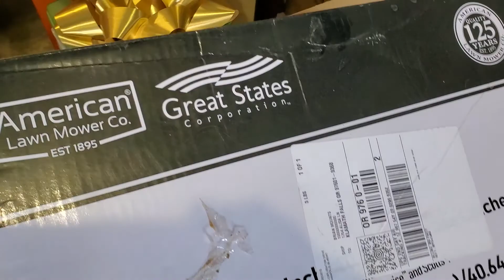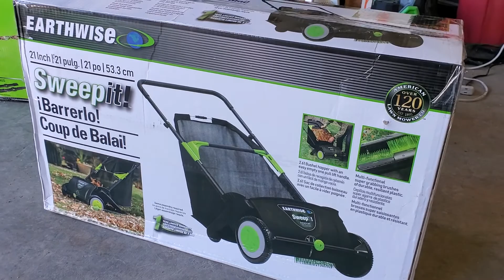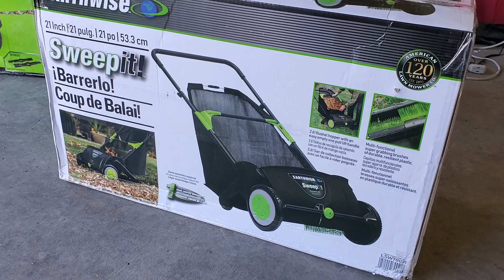I Just Bought A Bunch Of Lawn Equipment - I'm Excited For Spring!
With new years well in the rear view mirror I can't help but start planning for Spring in the month of January. This year I went out and bought a bunch of lawn equipment including mowers and tools to help me get some early season jobs done in the yard. All of the pieces of equipment will eventually make their way onto the main channels in future videos.

This is the official Turf Mechanic Vlog, full of unedited stream of conscious thought. On this channel you'll get behind the scenes content, short updates on projects around the property, hints at content that will be coming out on the main channel in the future as well as other things I find relevant to my viewers.